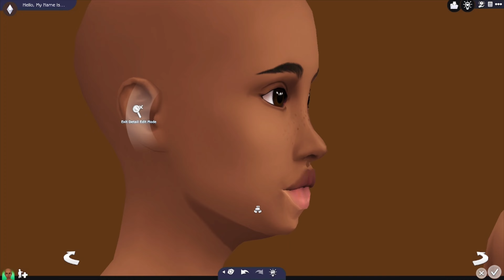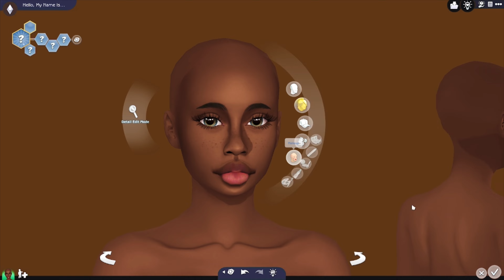| The Sims 4 | CAS Deja Patterson + Sim Download & CC |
Good Afternoon guys. Meet Deja !

Hey There , Read Me👋🏾!! Make sure to change the quality while playing!  ENJOY!!

🤞🏾Equipment🤞🏾

🎥/📸: IPhone 13, OBS Studio, iMovie

🎙️: HyperX Quadcast

Computer Specs:
Acer Aspire 5 AMD Ryzen3200U
* 36 GB LPDDR4 RAM
* 128 GB SSD
* 15.6" Full HD (1920 x 1080) LCD Display & Scepture 27" FHD 1080p 75Hz LED Curved Monitor
External Hard Drive: 4TB